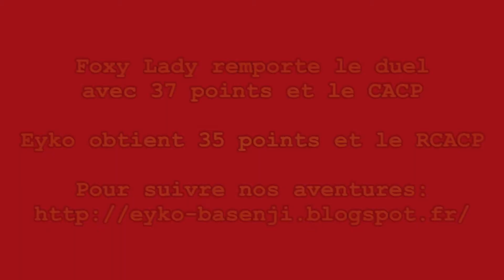2014 05 25 PVL Carcassonne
Première PVL officielle pour Eyko et Foxy Lady lors d'une épreuve à carcassonne le 25 Mai 2014.